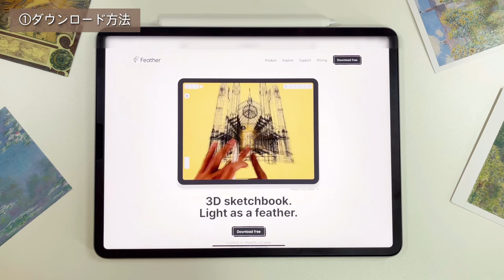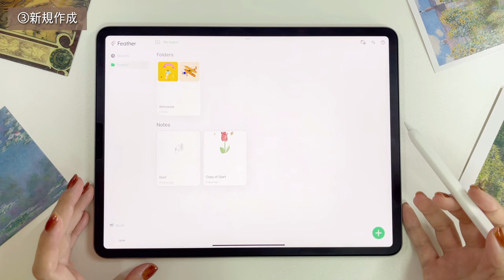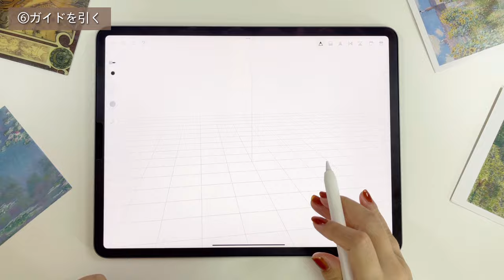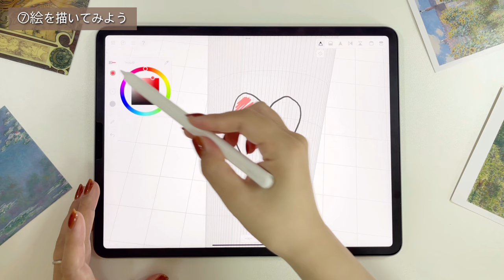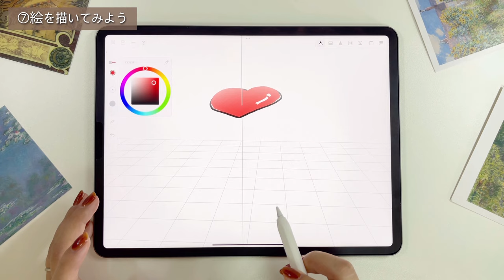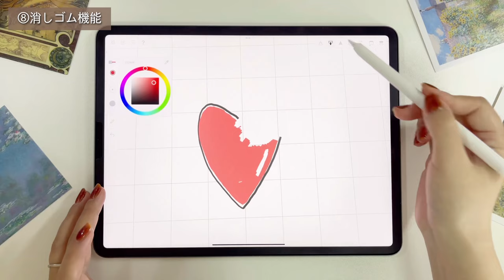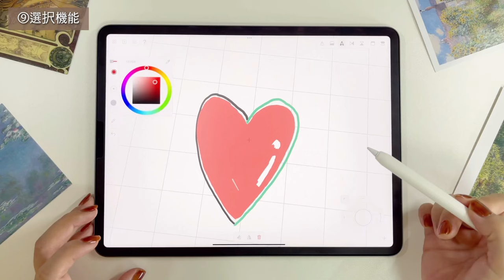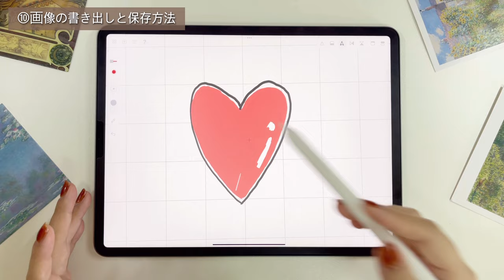【3D空間に絵が描ける！？】世界一やさしいFeather3D入門！使い方〜保存方法まで解説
目次
00:00 Feather3Dについて
00:38 ①ダウンロード方法
01:27 ②アカウントを登録
02:09 ③新規作成
02:30 ④よく使うジェスチャー機能
03:15 ⑤よく使う基本的な機能
03:24 ⑥ガイドを引く
04:10 ⑦絵を描いてみよう
06:41 ⑧消しゴム機能
07:25 ⑨選択機能
09:09 ⑩画像の書き出しと保存方法

こんにちは、ジェーンです。

今回は、
iPadを使って、3D空間にスケッチするという不思議な体験ができる【Feather3D】をご紹介します🪶

今は色んなサービスがサブスクが当たり前の時代なので、買い切りでも嬉しいところですが、なんとこのアプリは無料で楽しめるんです！！嬉しいー！

操作もすごくシンプルなのでコツを掴みやすいですし、ダウンロードすればすぐに楽しめるので、ぜひ試してみてください♪

他にも動画のリクエストなどあれば、

▼他の3Dアプリチュートリアル✨

＝Nomad Sculptを初めてやるならこちら！＝
【iPadで3Dが作れる】世界一やさしいNomad Sculpt入門！使い方～画像作成まで解説

＝いろんな機能を最速で使いこなしたい方はこちら＝

ｰｰｰｰｰｰｰｰｰｰｰｰｰｰｰｰｰ

▼使用している物
・iPad
・Pencil
・ペンシルカバー

Jane
沖縄生まれ。造形・グラフィックデザインを学業で学び、デザイン制作活動を開始。
その後3DやARを学び、現在はデジタルクリエイターとして活動している。
YouTubeでは3DCGやAR、SNSフィルターのチュートリアルを中心に、クリエイティビティに関する情報を発信🌿‬‬
韓国デザインや北欧デザインが好き🫶